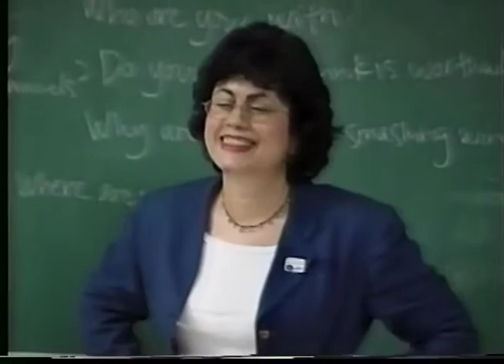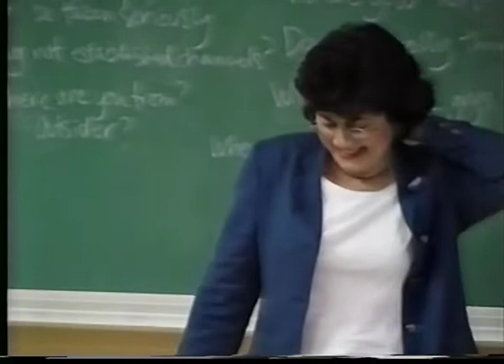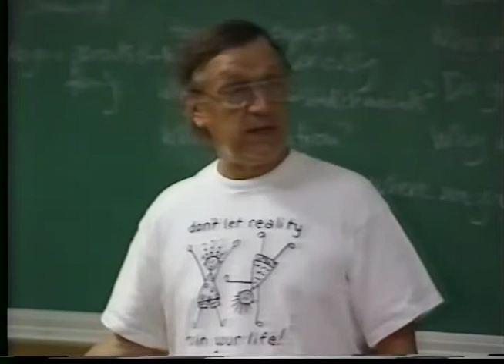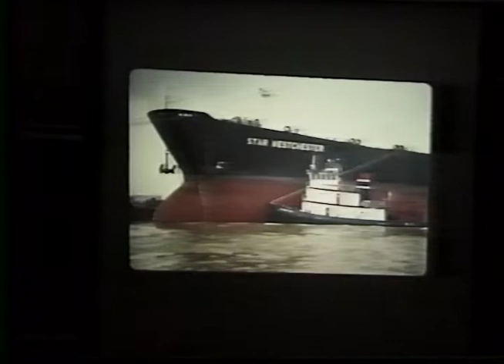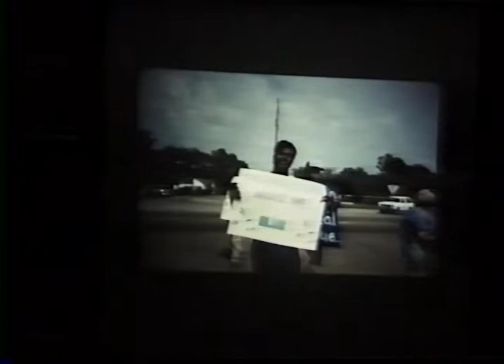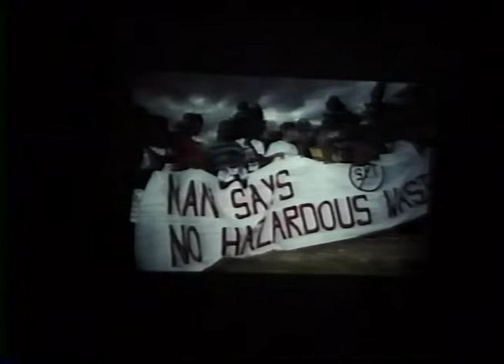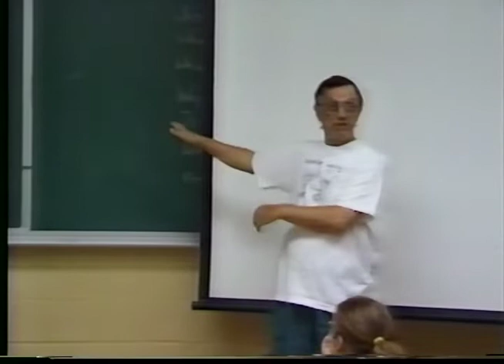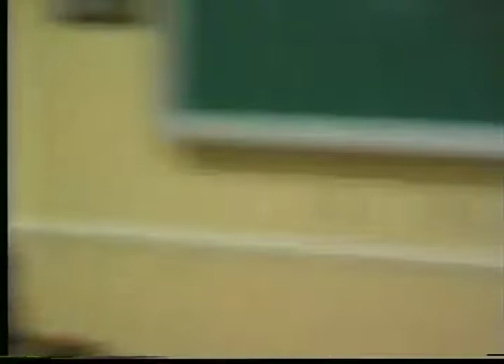LEAN Executive Director Mary-Lee Orr Speaks at LSU (8/6/2000)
LEAN Executive Director Mary-Lee Orr Speaks at LSU discussing LEAN's history and environmental issues in Louisiana

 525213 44